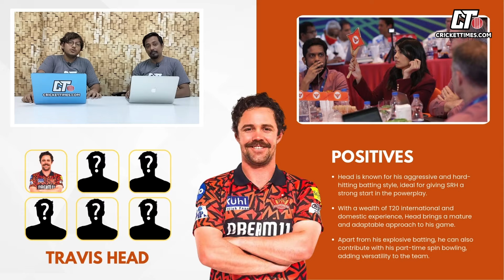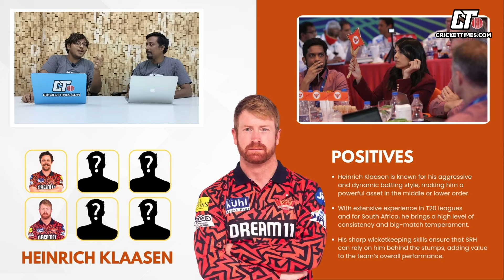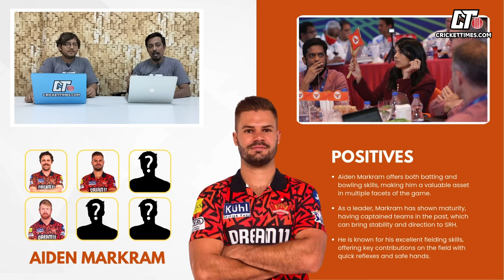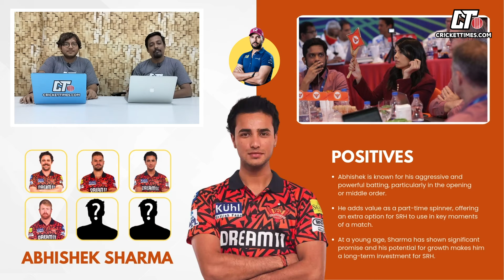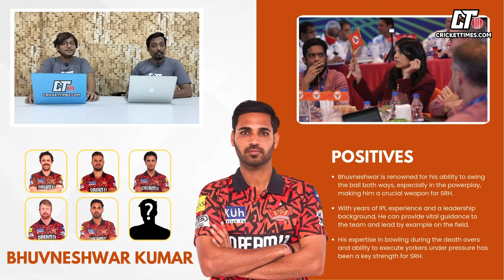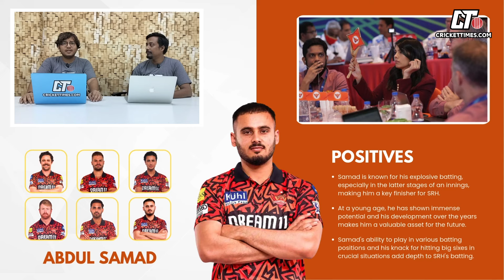SRH's IPL 2025 Retentions: Travis Head over Pat Cummins? कौन से 6 प्लेयर Retain करेगी Hyderabad?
It's decision time for Sunrisers Hyderabad as IPL 2025 retentions are around the corner! Will SRH choose Travis Head over Pat Cummins? In this video, we dive deep into the potential top 6 players that SRH might retain, including key overseas and domestic players. Find out who SRH is likely to place their trust in and the strategic moves they’re planning for the upcoming season!